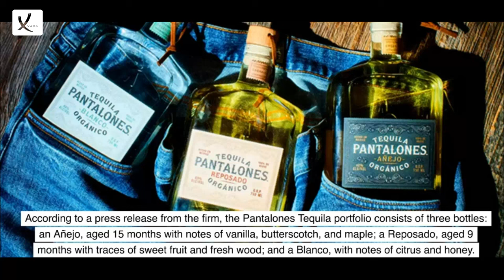Hollywood Heartthrob And His Wife Strip Down for Eye-Popping New Tequila Ad - VAXA Post